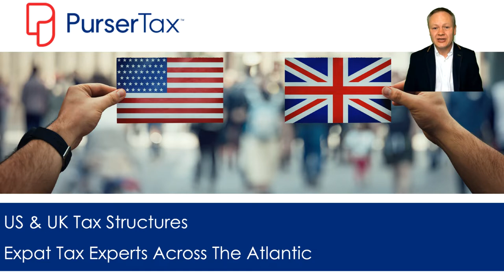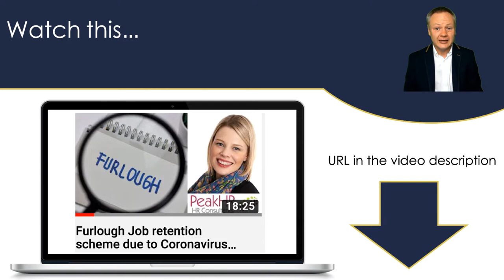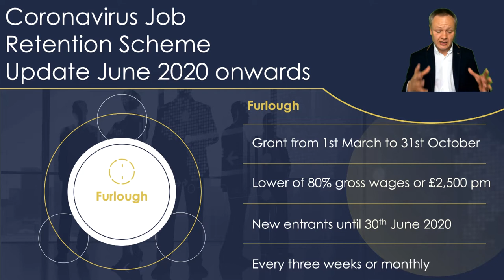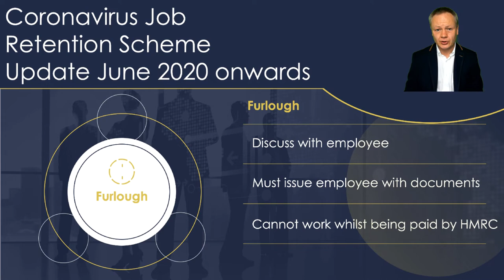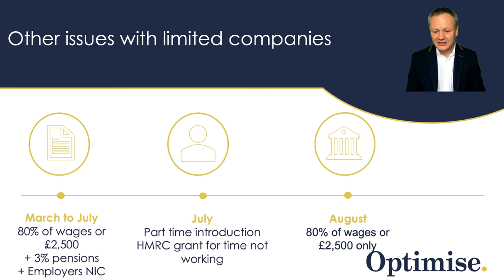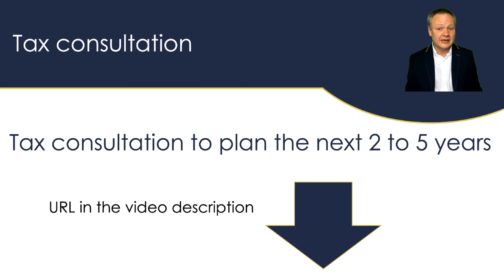CJRS Furlough Job Retention Scheme Update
It is important that you understand all the essential elements of tax that affects your buy to let portfolio from SDLT, income tax, CGT and IHT. There are a number of videos, documents and tax calculators to help you save even more tax. Simon Misiewicz will be also live this Wednesday at 7pm to take your buy to let tax questions Register today and save tax tomorrow

In this video you will learn from Simon Misiewicz, your property tax specialist, of Optimise Accountants

▶ What is the Coronavirus Job Retention Scheme?
▶ What is Furlough and how does this related to the Job Retention Scheme?
▶ How do you make a claim against the Job Retention Scheme CJRS?
▶ For March, April, May and June 2020 the allowances of the Coronavirus on scheme will be the lower of £2,500 and 80% of the gross salary. You will also benefit from 3% pension contributions that you made to your employee and the employer's national insurance contributions
▶ For March, April, May, June and July 2020 the allowances of the Coronavirus on scheme will be the lower of £2,500 and 80% of the gross salary. You will also benefit from 3% pension contributions that you made to your employee and the employer's national insurance contributions
▶ For August 2020 the allowances of the Coronavirus on scheme will be the lower of £2,500 and 80% of the gross salary.
▶ For September 2020 the allowances of the Coronavirus on scheme will be the lower of £2,187.50 and 70% of the gross salary.
▶ For October 2020 the allowances of the Coronavirus on scheme will be the lower of £1,875 and 60% of the gross salary.

Book a Finance & Tax consultation with Simon Misiewicz, the co found of Optimise Accountants the property tax specialists.

The tax support will take the form of:

1.You book the Finance & Tax Director call and upload your questions with relevant documentation
2.Simon will spend up to 60 minutes to go through your situation and identify the very best solution
3.You and Simon will then spend the 60 minutes call to discuss which solution works for you best and to work out the practical application
4.Simon will leave the call and spend up to another 60 minutes to write up the notes and to do further research
5.Simon will provide additional 15 minutes email support to deal with any clarification questions that you may have